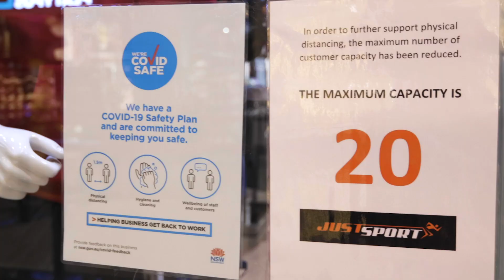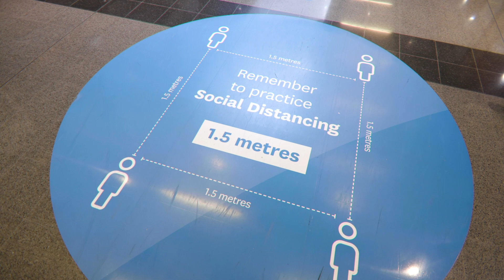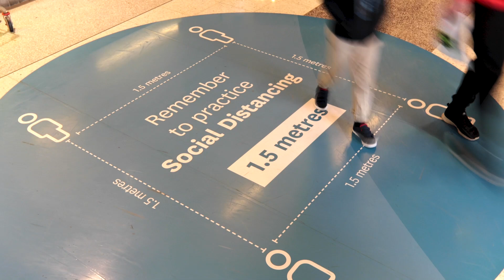Keeping you safe when visiting Stockland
Your safety is our top priority. From increased cleaning to additional face coverings, we take you behind the scenes to see exactly what we’re doing in all our centres as COVID-19 continues to evolve across the country. 🎬  We’re proud to be a part of a community that can support each other and keep each other safe. Thanks for being a part of it too.

Stockland 2020